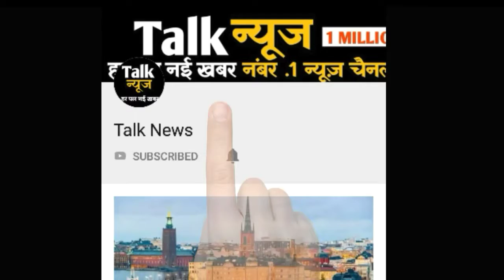तेज हुई मराठा आंदोलन की आंच, महाराष्ट्र में जगह-जगह विरोध प्रदर्शन